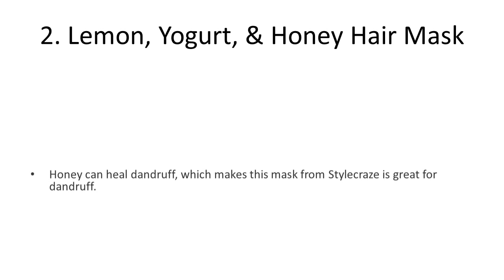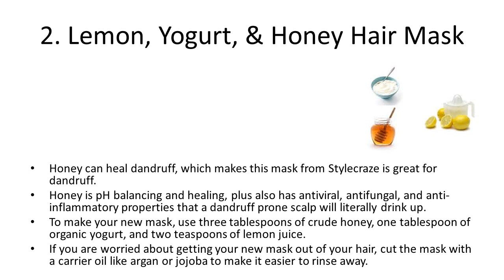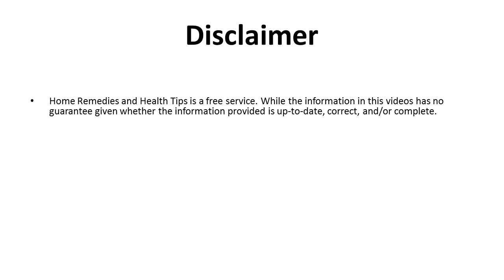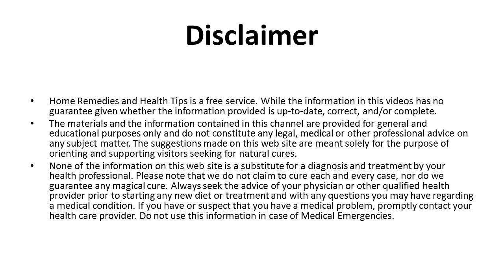3 Natural Dandruff Treatments You Can Make At Home | How to Get Rid of Dandruff in Home Remedies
3 Natural Dandruff Treatments You Can Make At Home | How to Get Rid of Dandruff in Home Remedies